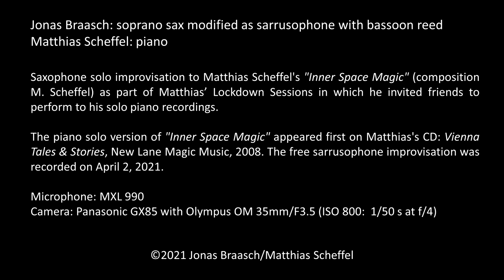Hyperspecialization in Saxophone – VLOG 54: Improvisation to M. Scheffel's "Inner Space Magic"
Jonas Braasch: soprano sax modified as sarrusophone with bassoon reed
Matthias Scheffel: piano

Saxophone solo improvisation to Matthias Scheffel's "Inner Space Magic" (composition M. Scheffel) as part of Matthias Lockdown Sessions in which he invited friends to perform to his solo piano recordings.

The piano solo version of "Inner Space Magic" appeared first on Matthias Scheffel's CD: Vienna Tales & Stories, New Lane Magic Music, 2008. The free sarrusophone improvisation was recorded on April 2, 2021.